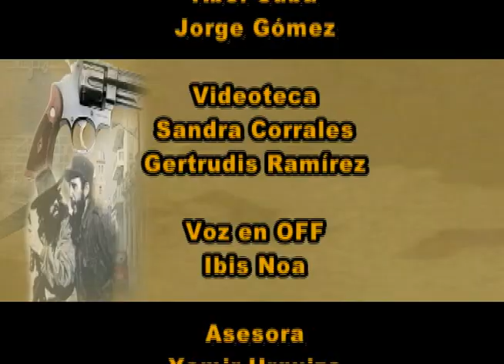Efemerides 12 de agosto